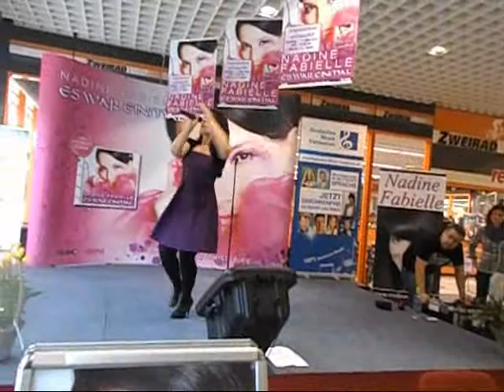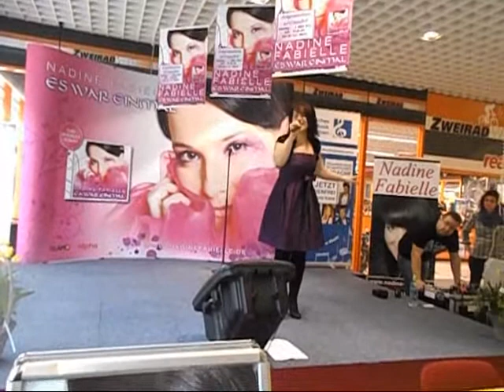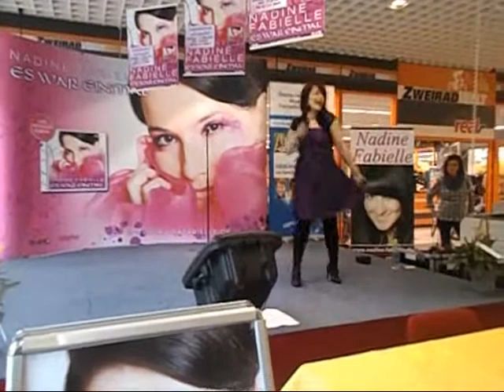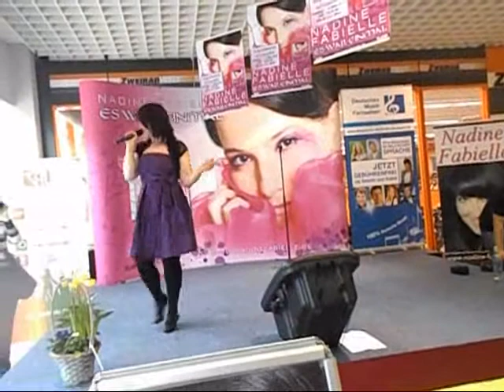Nadine Fabielle-Sieben Wünsche frei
Nadine Fabielle bei ihrer Alpha-Autogrammstunde im Elbepark Irxleben am 1.3.2013